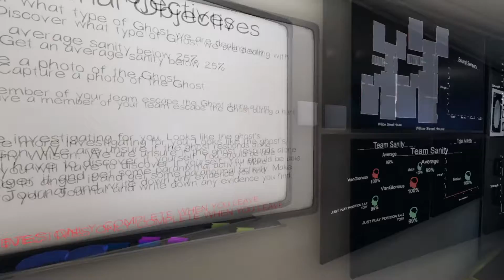Phasmophobia Indonesia Part 57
Phasmophobia Indonesia Part 57 di video kali ini kita mencari bukti di street house kali ini gue bermain sma teman gue dengan mode professional difficult, ini game horror banget kali ini Main diprison lagi wkwkwk. Phasmophobia game ini intinya kita mencari bukti keberadaan hantu di farmhouse dan menganalisa tipe hantunya dengan alat seadanya, Tiap Selesain misi kita mendapatkan reward berupa uang dan level untuk membuka peralatan baru, Enjoy Guys gue masih pengen main si jadi jangan lupa di like aja video ini jika kalian suka dan mau support gue